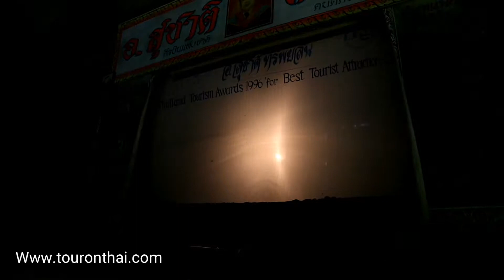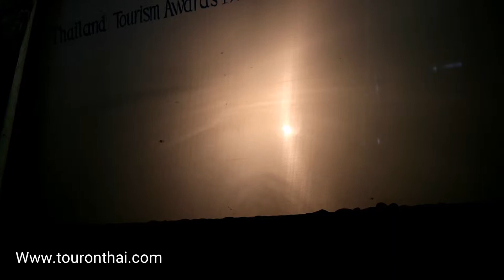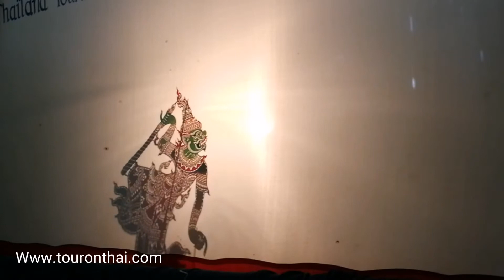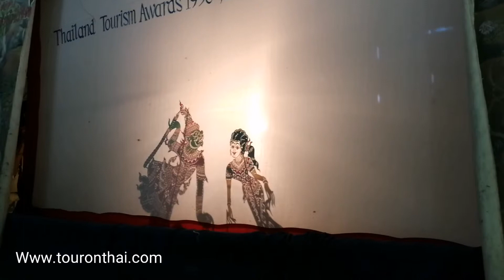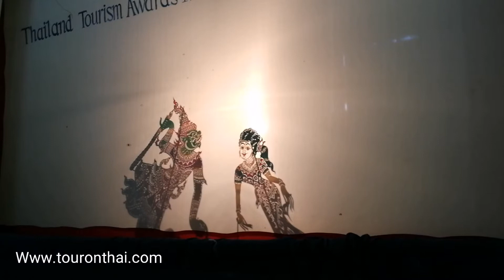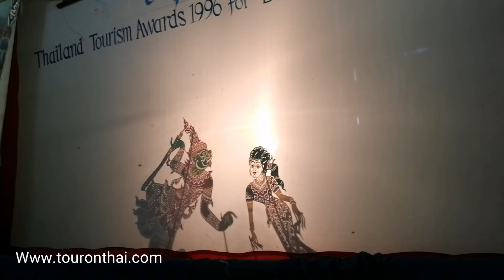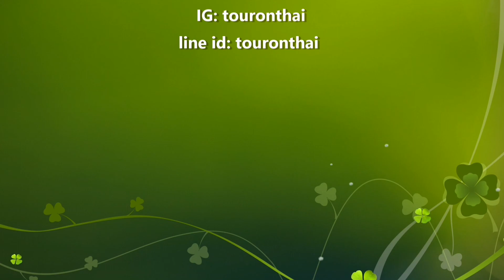ขนบธรรมเนียมหลักขั้นตอนการออกหนังตะลุง ตัวอย่างหนังตะลุงบ้านลุงสุชาติ Suchart Shadow Play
หนังตะลุงเป็นศิลปะการแสดงที่มีอยู่คู่เมืองไทยมานานมาก ปกติเล่นกันมากในภาคใต้แต่ระยะหลังหลังมีการค้นคว้าพบว่าหนังตะลุงมีอยู่ในหลายภาคไม่ใช่ภาคใต้อย่างเดียว หนังตะลุงเป็นที่รู้จักอย่างมากในยุคหลังเพราะมีในหนังชื่อหนังตะลุงน้องเดียว ที่เป็นคนตาบอด อัจฉริยะเล่นหนังตะลุงได้เหมือนคนตามองเห็นปกติและเล่นได้ดีกว่าอีกด้วย ถ้าจะหาข้อมูล เกี่ยวกับหนังตะลุงเพิ่มเติม ไม่มีที่ไหนดีไปกว่าบ้านหนังตะลุงอาจารย์สุชาติ หรือลุงสุชาติ ทรัพย์สิน ที่ได้รับรางวัลกินรี  tourism Awards  จากการท่องเที่ยวแห่งประเทศไทย และเป็นนายหนังตะลุง ที่ได้นำหนังตะลุงไปเล่นเผยแพร่ทั่วโลก